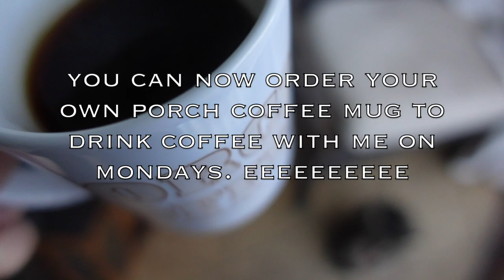Autistic Girl Launches Website | Porch Coffee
WOODSHEDTHEORY.COM launches Monday 2/13 at 10am PST. I am so excited for this big step and to be able to offer you porch coffee mugs.

Hi! I’m Claire, and this is my channel, Woodshed Theory. Here you will find the awkward ramblings of an adult autist. I love being creative and sharing my experiences with you.

Another week, another porch coffee. Welcome my friends.

 Thumbnail was produced in Canva. B-Roll is also from Canva.